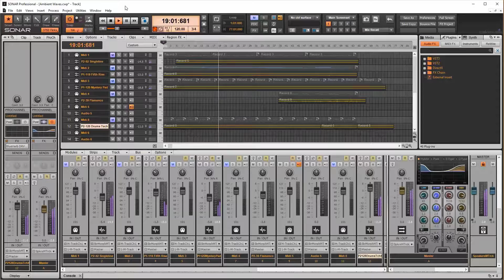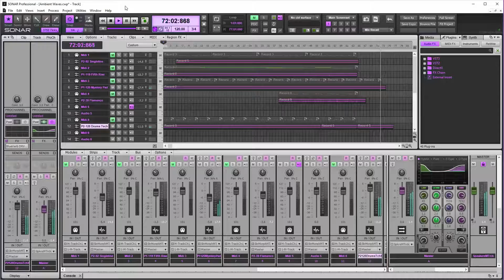Sonar Pro - Ambient Waves (electronica)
Here is a short jam (performed and mixed in 1 day).
New Age Electronica.

All instruments performed live (including drums) on the Yamaha EX5 workstation. I'm still finding new sounds on this old keyboard!  Sonar Pro has some nice effects plugins.  I used the "Nomad Factory Dual Analog Chorus" to get a nice "undulating" stereo image for the synth pads.